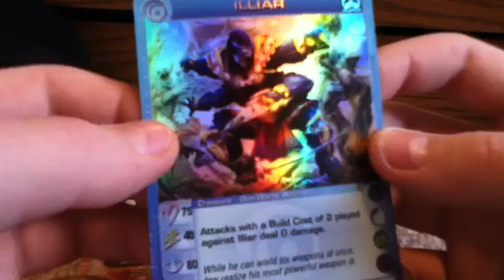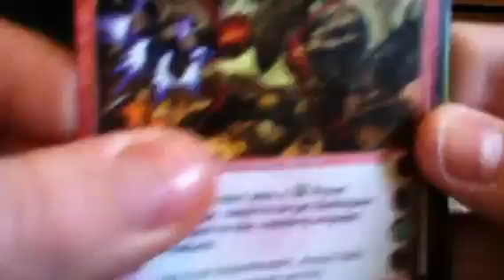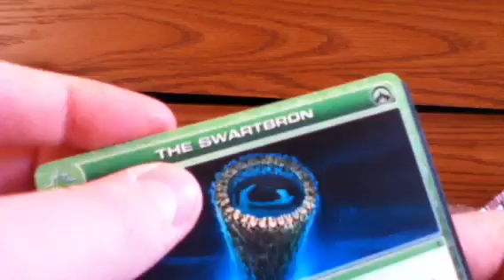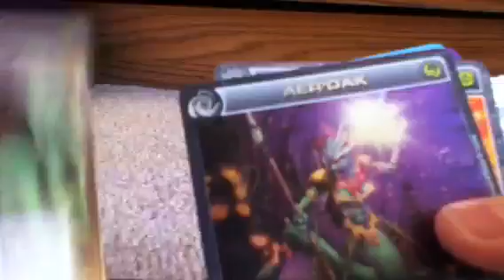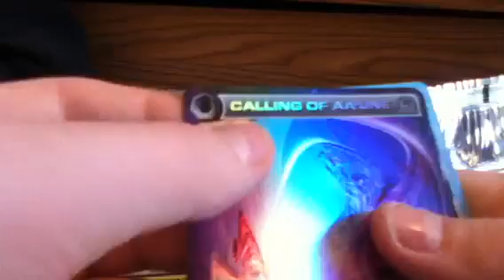Opening more chaotic cards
Opening four chaotic packs not very good pulls